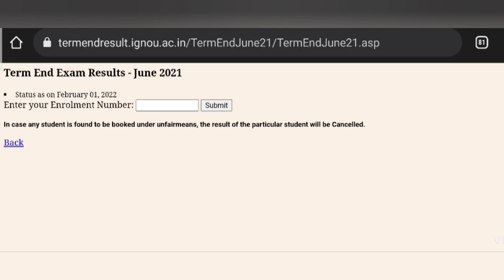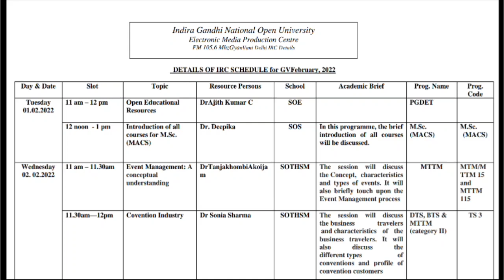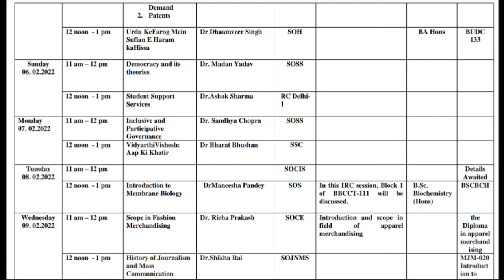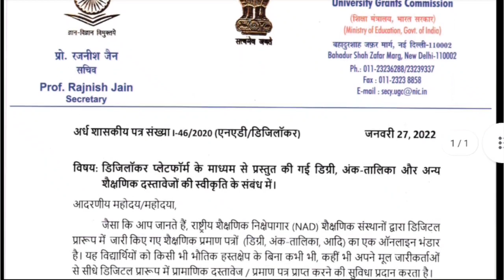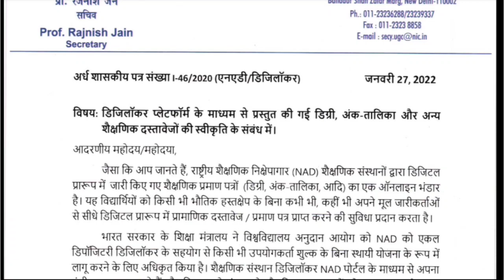IGNOU 5 NEW NOTIFICATION RESULTS , GYAN VANI FEBRUARY SCHEDULE UGC DIGI LOCKER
CLASS TITLE - SSC CGL PREVIOUS YEAR PAPER